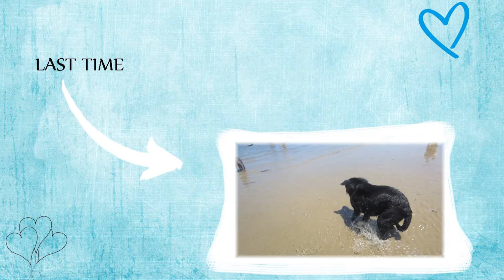STINGRAY WHISPERER (10.01.2014 Day 9)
QOTD: What is your favorite animal/exhibit at the zoo?